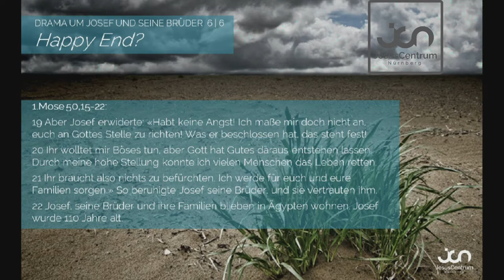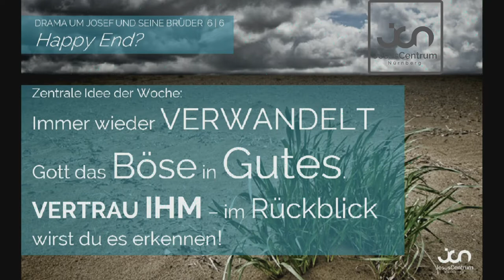Happy End? - Drama um Josef & seine Brüder - 06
Hier ist die neue Predigt zur neuen Reihe "Drama um Josef und seine Brüder"